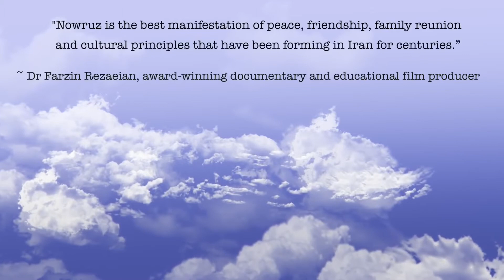Navroz Documentary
A documentary about Navroz.